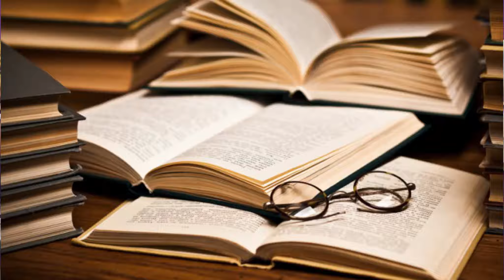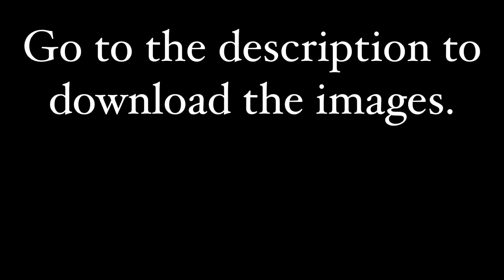Knife Fanatics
They really do love their knives.